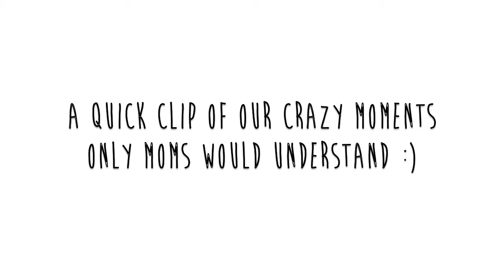Monday Mommy Madness- Dishwasher Playground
***Check out my clothing line of half cami's and Nursing covers. Flat Rate Shipping only $4.95

My dailyish blog: Life as Mom of 2 boys, wife & buisness woman